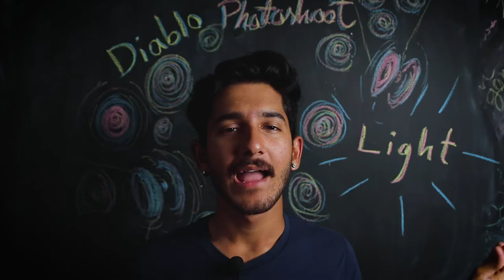LIGHT Photography with DIABOLO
This is a continuation from the last video. Me and Gram and Aryaana did some light photography with Gram's diabolo near the river.  Hope you enjoy it.